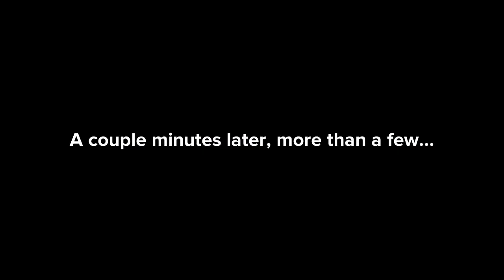A Villainous Potion: Part 2 - The Reverse Aftermath (Short Film)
A day later after the events from A Villainous Potion: Part 1, De-Kay (who is just Thriller Chiller inside) had his voice changed from his evil, deep voice in the mask to a tamer, more squeakier voice, and has had enough of it.

Scien-T plans to make an antidote for the squeaky voice after De-Kay calls him, and tells him the true consequences about being a big, bad villain in this reverse aftermath!

Medium: 3D CGI Animation provided by Plotagon

Created by Sawyer Ique.